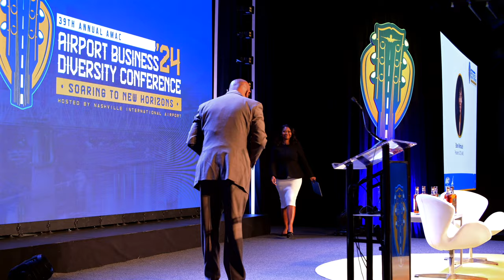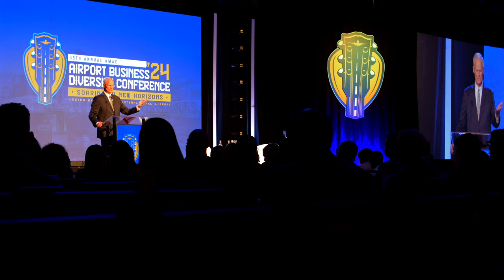Opening Session: 39th Annual AMAC Airport Business Diversity Conference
AMAC’s Annual Airport Business Diversity Conference connects over 1,300 businesses, aviation professionals, government officials and individuals from around the country to discuss various subjects ranging from how to do business at airports to public policy issues impacting the entire aviation industry.

This highly acclaimed conference is the premier industry-wide event of the year—a hub for education, advocacy and networking opportunities that promote diversity and inclusion in the aviation and aerospace industries. The conference offers airports, government agencies, corporations and entrepreneurs the opportunity to cultivate new relationships and expand their national presence through engaging and relevant educational and networking events.